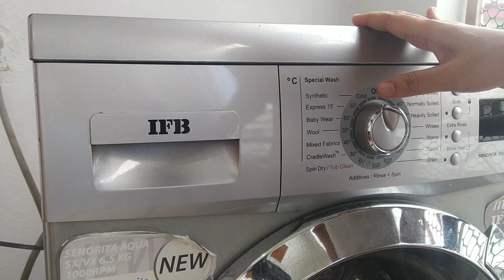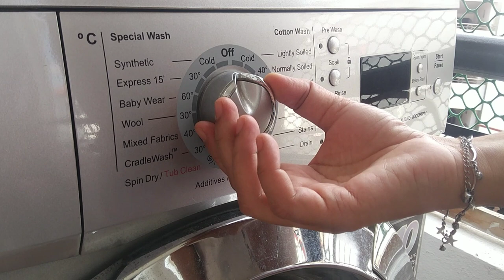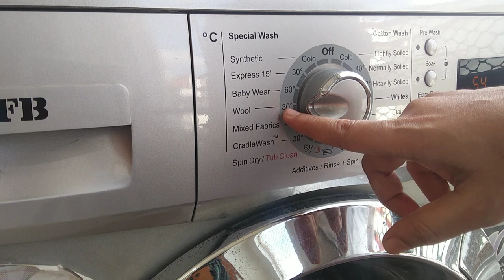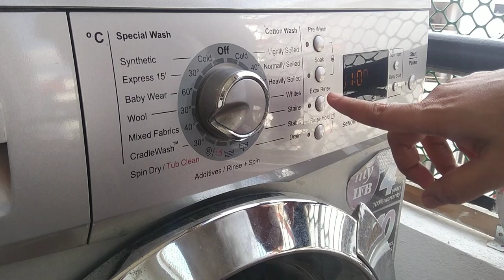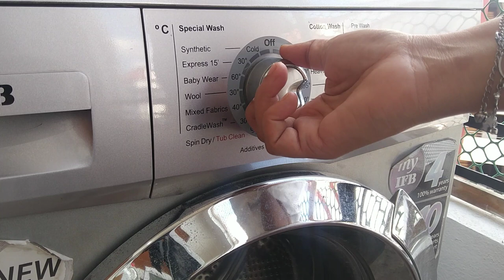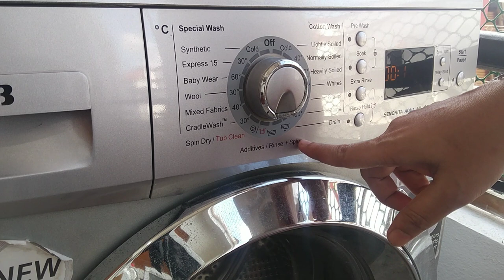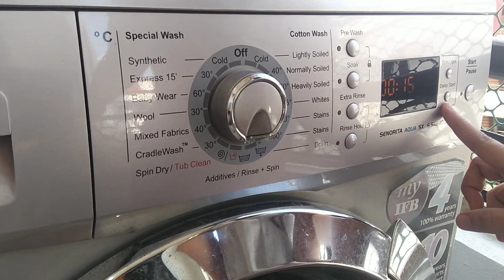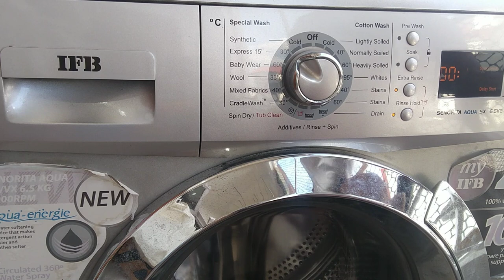How to use IFB front load washing machine - Detailed tutorial and demo in Telugu | IFB 6.5 kg & 8 kg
Hey guys, watch this video completely to know how to use IFB front load washing machine with complete demo.